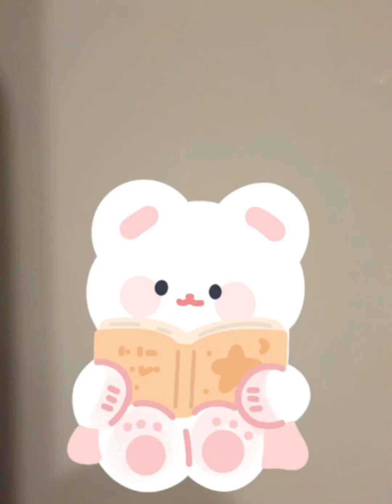Whatch Now! 5 SERIES IN 1! Bee's Betty&Lucy 🐝 @SOLLOMOON-lk4lo Stories 🌚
Educational and very cheerful animated story about two bee's Betty&Lucy. Always have beautiful moralstory and allways teaches our little one's to overcome some difficulties!